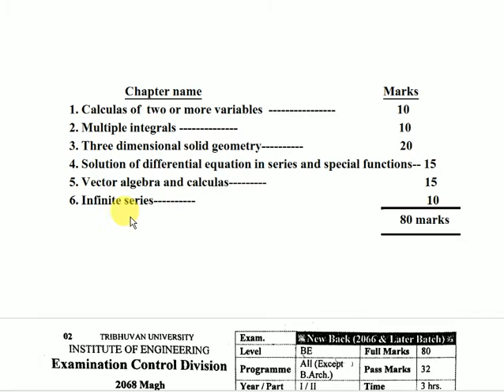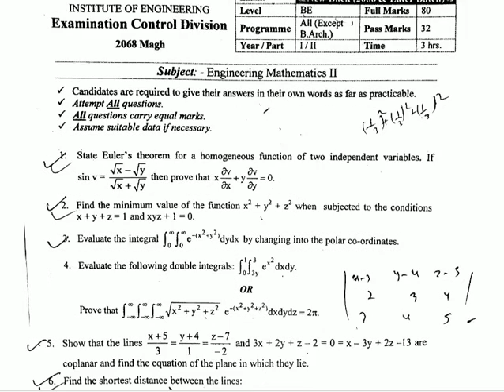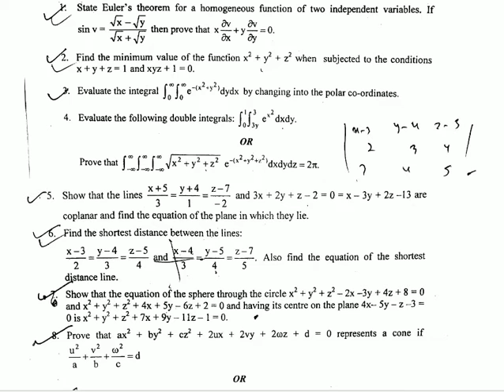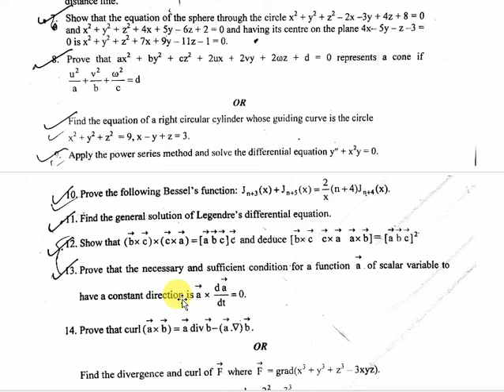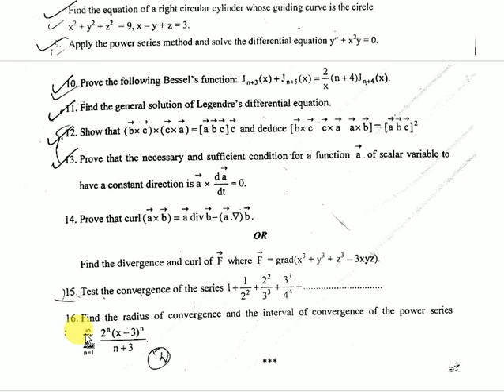IOE OLD QUESTION OF MATH - II (2068 MAGH)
IOE OLD QUESTION OF MATH - II (2068 MAGH)..This is helpful to every students of civil engineering from Tribhuvan University private colleges, I.O.E pulchowk campus, E.R.C, W.R.C and thapathali engineering campus..